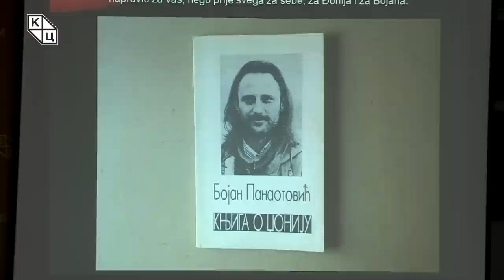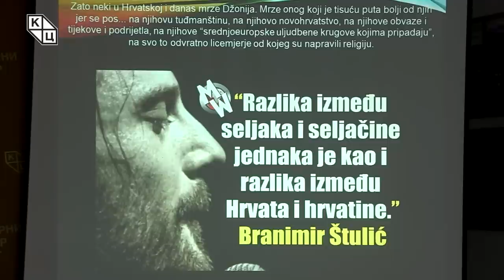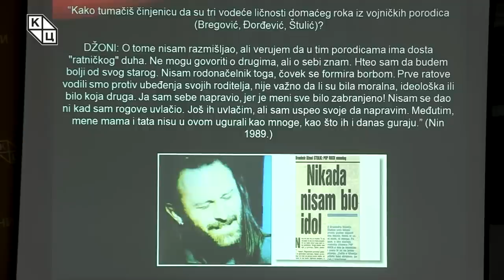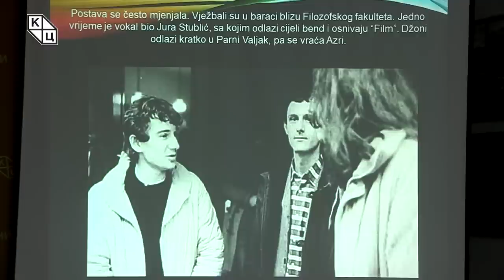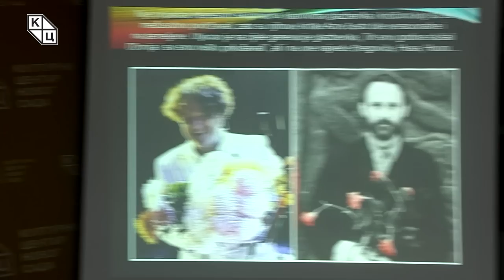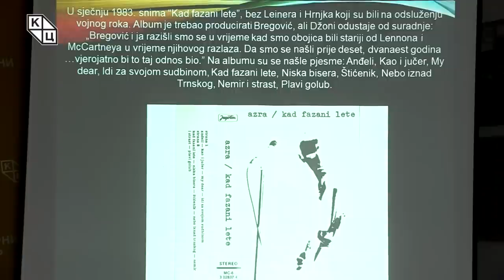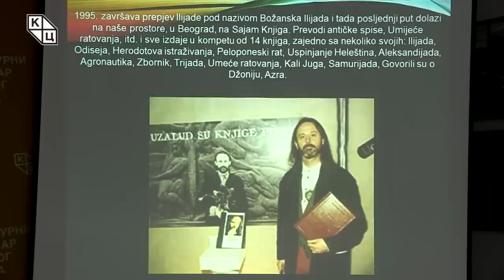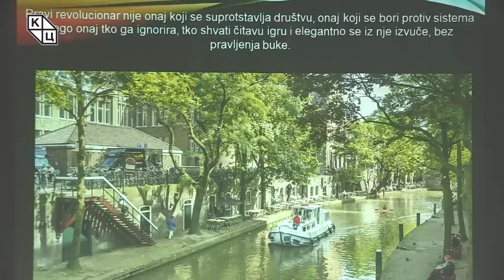Goran Šarić - „Branimir Džoni Štulić – tri puta najvećiˮ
Predavanje katoličkog teologa Gorana Šarića na temu „Branimir Džoni Štulić – tri puta najvećiˮ (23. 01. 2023)

Prva ovogodišnja tribina Gorana Šarića posvećena je Branimiru Džoniju Štuliću, o kom se ne može govoriti a da se ne napravi osvrt na slavni jugoslovenski rok sastav, grupu Azra. „Tri puta najveći” s razlogom stoji uz DŽonijevo ime na ovom predavanju, u istom značenju u kom je bog Hermes praćen ovim rečima, kako objašnjava Šarić: „Kad se kaže tri puta najveći, to je apsolutno tako.” Tribina je posvećena samom DŽoniju, ali i direktoru Kulturnog centra Novog Sada, Bojanu Panaotoviću, koji je, kako Šarić podseća, sa svojih osamnaest godina napisao Knjigu o DŽoniju. Predavanje je usredsređeno kako na Štulićevu muziku, tako i na njegovu autentičnu ličnost koja je ocenjena i kroz karakter vredan svakog poštovanja.